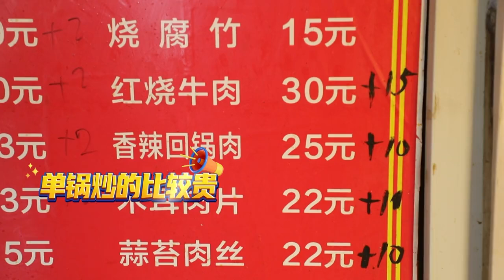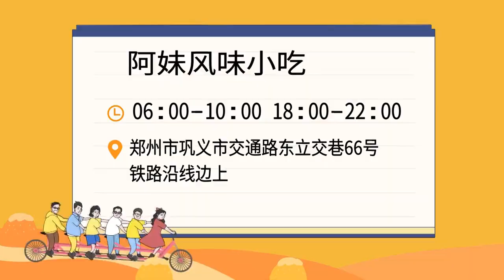被鞏義的饃菜湯弄懵了！厚厚的油饃各種菜都能卷，苞谷和麥仁熬的湯妳有多久沒喝了？美食